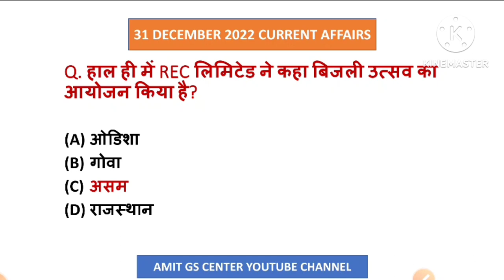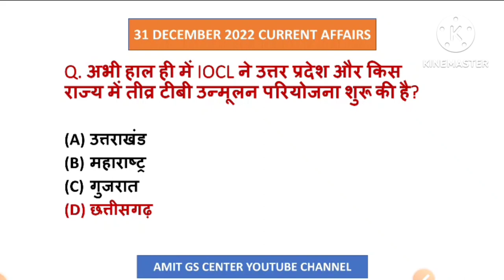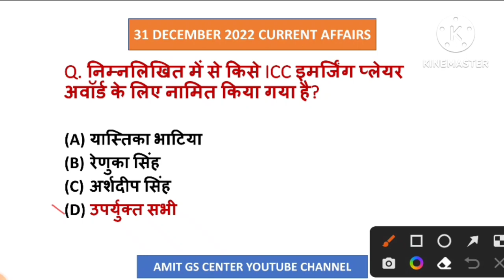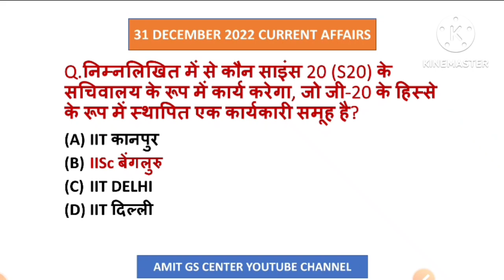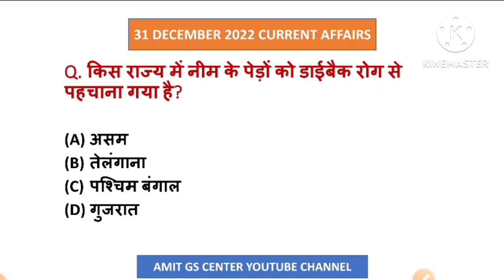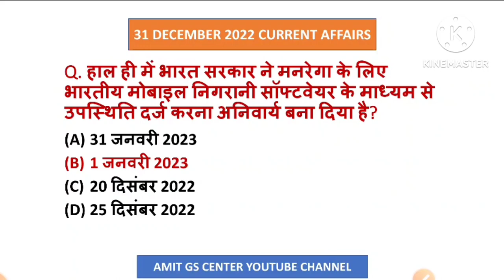31 December current affairs/daily current affairs/December month current affairs/current affairs2022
31 December current affairs/daily current affairs/December month current affairs/current affairs2022